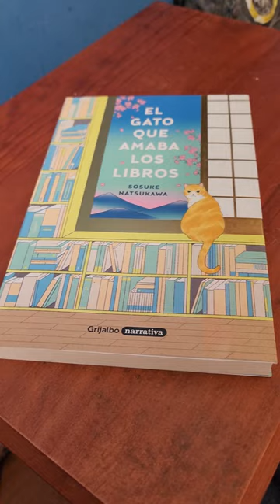Reseña Libro | El gato que amaba los Libros - Sosuke Natsukawa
Reseña del Libro «El gato que amaba los libros» de Sosuke Natsukawa.
Esta ha sido una lectura que me ha gustado, siempre es genial  adentrarse en la literatura orienta, ese choque de percepcion, de como vemos y entendemos el mundo que nos rodea.